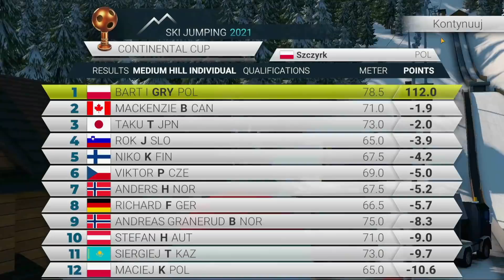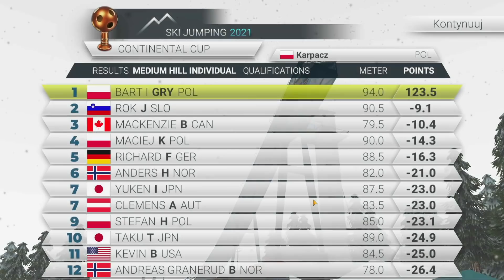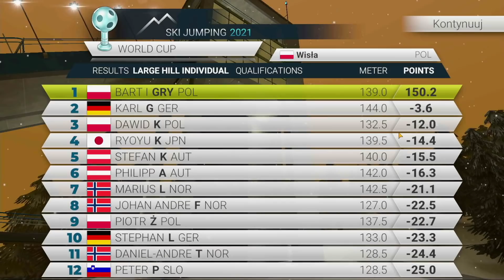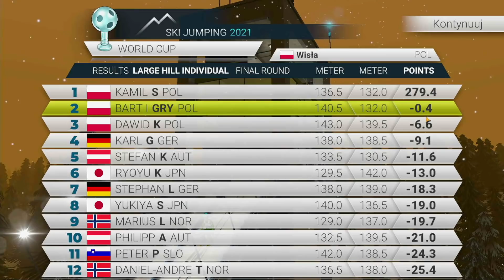Ski Jumping 2021 - Piąty sezon! #44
Zawody na:
- Szczyrk K70
- Karpacz K85
- Wisła K120

Skoki narciarskie